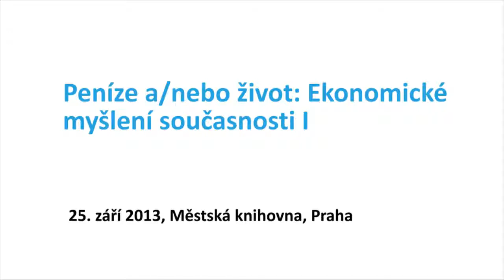Ekonomické myšlení současnosti I Debata